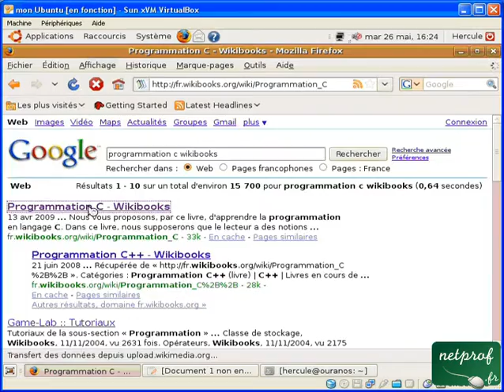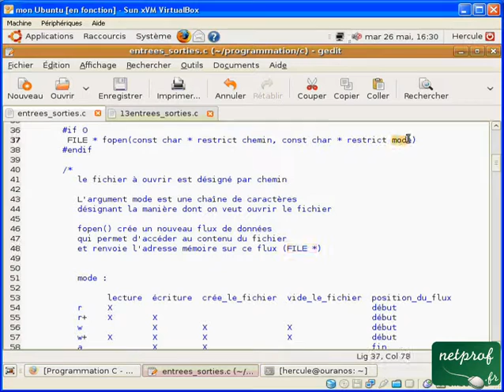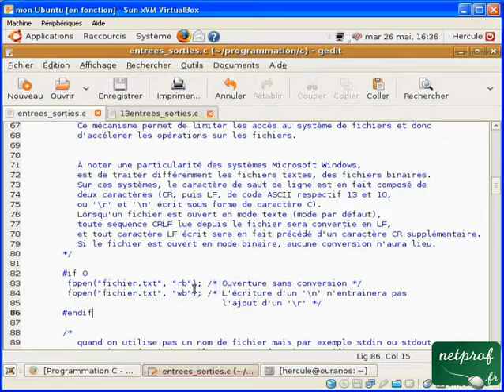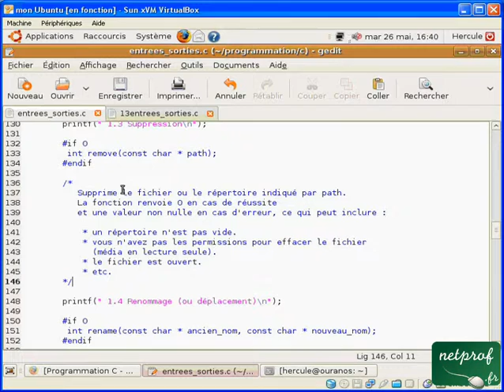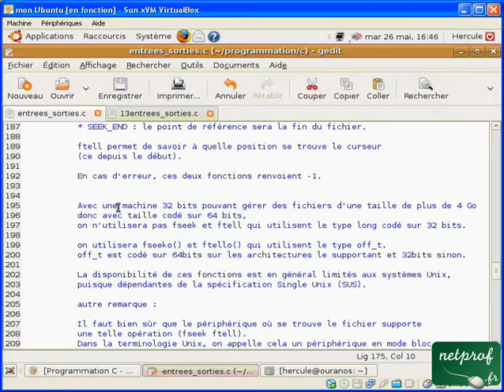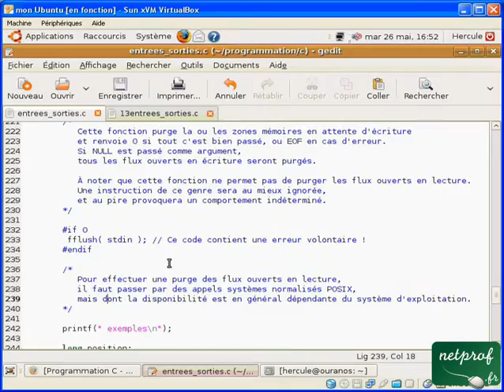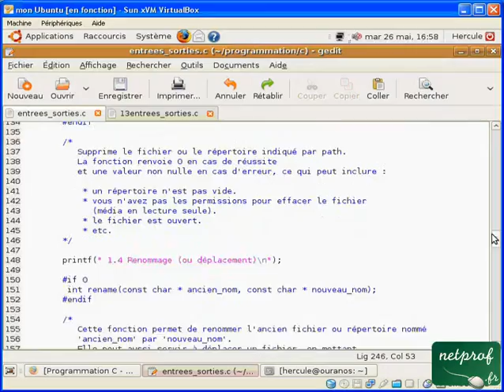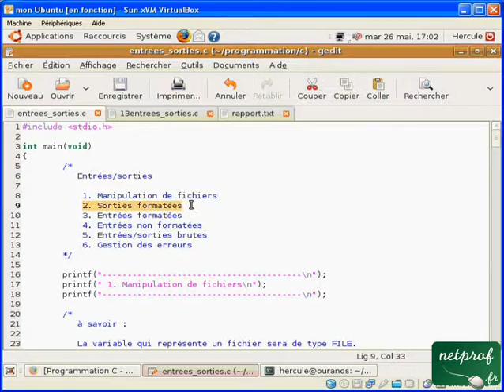Langage C : 13.1 Entrées Sorties